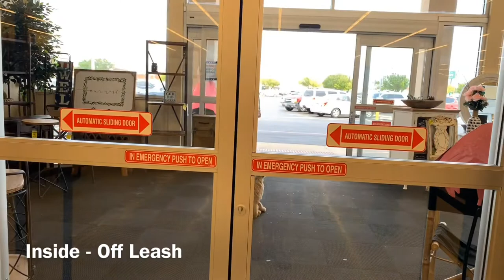5 mo Australian Labradoodle “Maggie” Best Dog Trainers, Amarillo, Tx